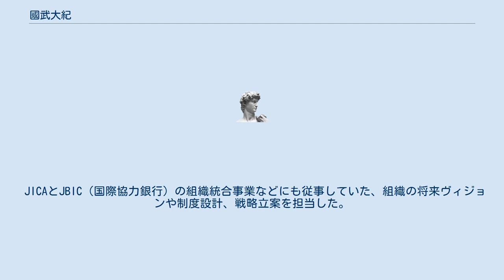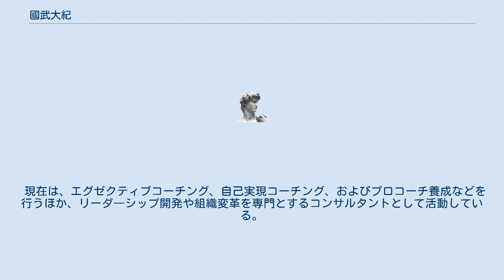國武大紀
國武大紀（クニタケダイキ、1972年5月4日 - ）は、日本の実業家、コンサルタント、元外交官。
滋賀県長浜市出身（現在は千葉在住）。
株式会社Link of Generation代表取締役。
 コンサルタントとして独立開業しており、複数のメディアに著書などが取り上げられている。
 JICAとJBIC（国際協力銀行）の組織統合事業などにも従事していた、組織の将来ヴィジョンや制度設計、戦略立案を担当した。
ロンドン・スクール・オブ・エコノミクスにて組織心理学の修士号を取得。
リーダーシップ理論、モチベーション理論、チーム・ビルディング、意思決定論、組織変革論、組織文化、ナレッジ・マネジメント等を学ぶ。
JICA労働組合の執行委員長として、数々の組織改革を実行。
名古屋大学大学院（国際協力研究科）にて客員准教授として、海外から留学生を指導。
２０１３年から２年間、外務省（OECD日本政府代表部）に出向し、外交官（一等書記官）として勤務。
日本政府の国際協力に関する政策立案や国際交渉に携わる。
 現在は、エグゼクティブコーチング、自己実現コーチング、およびプロコーチ養成などを行うほか、リーダ―シップ開発や組織変革を専門とするコンサルタントとして活動している。